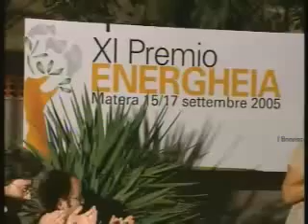premioenergheia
premioenergheia ilmiotg matera italy